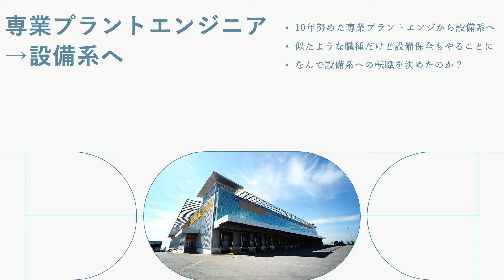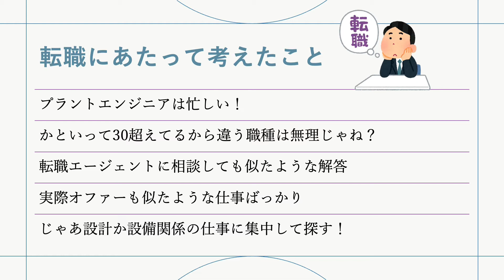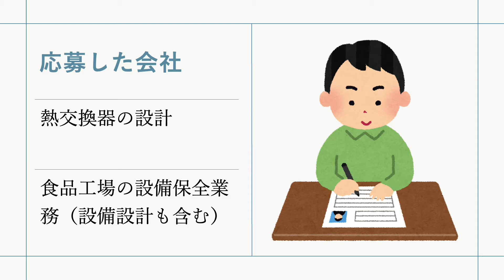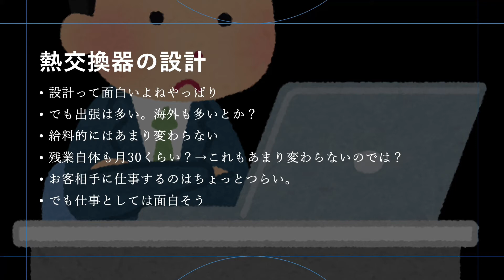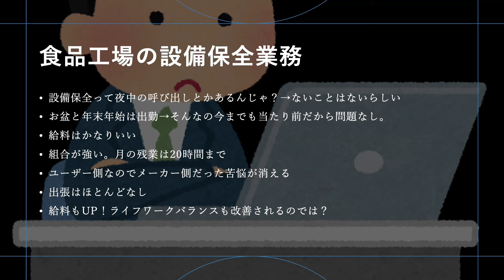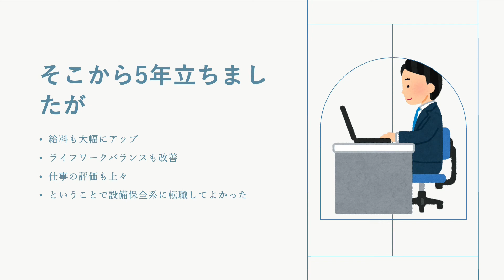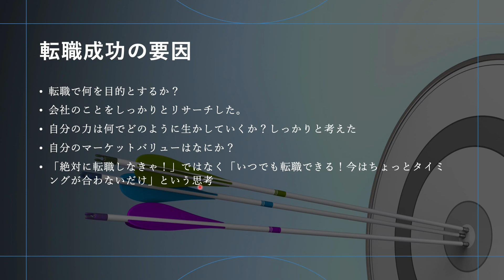【プラントエンジニアが語る】なんで設備系の仕事に転職したのか？【プラントエンジニアの転職・転職先】プラントエンジニア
僕がなんで専業プラントエンジニアから設備系の仕事に転職したのか？
今の会社に決めるまでをせきららに語っていきます！

0:00　はじめに
0:28　なんで設備系へ転職したのか？
1:48　転職にあたって考えたこと
4:17　どんな会社に応募したのか？
5:05　熱交換器の設計の会社について
6:25　食品工場の設備保全業務について
11:01　面接の結果
13:00　そこから5年経った結果
14:35　転職成功の要因

《その他のプラントエンジニア・設備保全関係の動画》

・【おすすめ10選】施工管理・現場監督の道具・便利グッズ・持ち物を現役のプラントエンジニアが解説します！

・【エンジニア向け動画】恥ずかしいけど、プラント設計で俺の失敗やミス晒していくわ！【再アップロード】：

・【エンジニア向け動画】配管圧力損失の簡単な計算の仕方を解説！【流体力学/配管】：

・【エンジニアじゃない人も見て】低学歴社会人の嘆き。高学歴でないと意味がないのか？

・【エンジニア向け動画】配管設計で配管口径を簡単に決める方法を解説！【プラントエンジニア/工場保全エンジニア】：

・【エンジニア向け動画】なぜ化学プラント・工場で保全活動が必要なのか？その意義は？効率的な方法は？現役プラントエンジニアが解説！

・【エンジニア向け動画】あなたの会社で事故・労災が減らない超簡単な理由を解説！

・【プラントエンジニアが語る】現役プラントエンジニアが解説 ！英語ができなかった僕がどう勉強したか？【英語の勉強】：

・【エンジニア向け動画】プラントエンジニアは英語を勉強すべきか？

・【エンジニア向け動画】プラントエンジニアって何を勉強したらいいの？【これからなる人も現役の人も】：

・【エンジニア向け動画】恥ずかしいけど、プラント設計で俺の失敗やミス晒していくわ！

・【プラント設計】色々とややこしい？ポジティブリストについてわかりやすく解説【※概要欄必読】：

・【プラント設計】プラントエンジニアを やって良かった！そんなところを現役のプラントエンジニアが解説！

・【プラント設計】【1圧・2圧】圧力容器の強度計算について解説！【不明点はボイラー協会まで】：

・【プラント設計】プラントエンジニアリング、この仕事の辛いところを現役エンジニアが解説！

・【プラント設計】サニタリー配管って？配管設計等を超簡単に解説！【プラントエンジニアリング】：

・【プラント設計】プラントエンジニアの為の配管設計勉強法【概要欄必読！